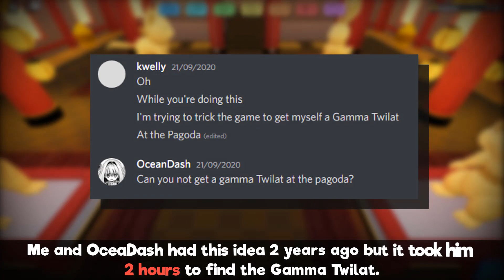How to get the GAMMA PAGODA TWILAT in Loomian Legacy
In this video, I show you all how to get the glitched " gamma pagoda twilat" in Loomian Legacy.
Only one exists so far so this is probably the rarest rat in loomian legacy lol.

🎶Music Credits🎶

Lakey Inspired.